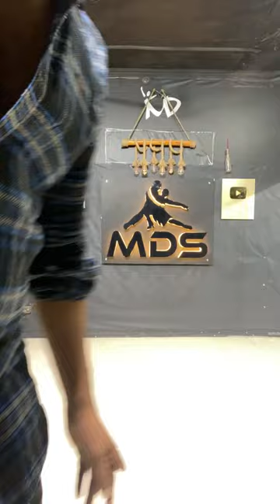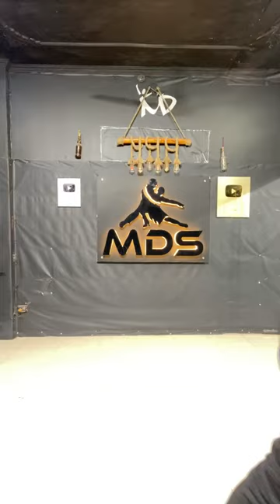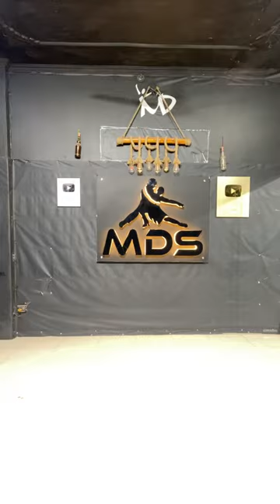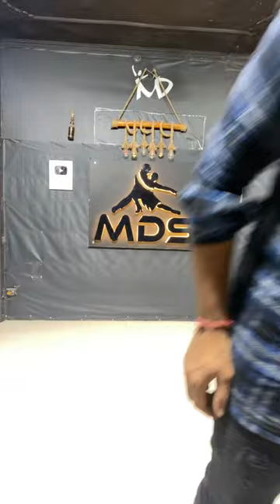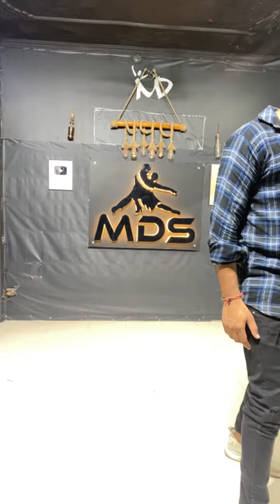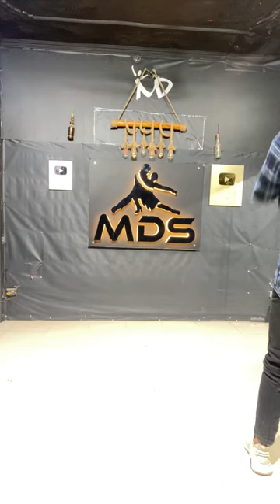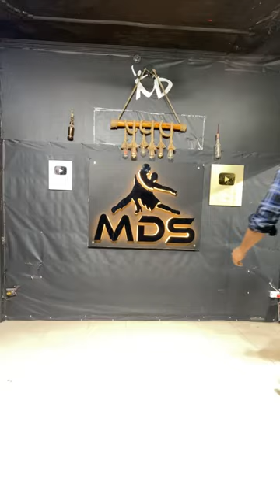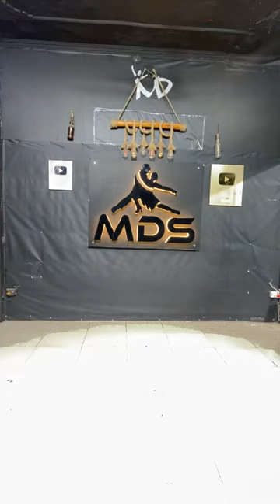Nokri milegi part2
m Dance Academy